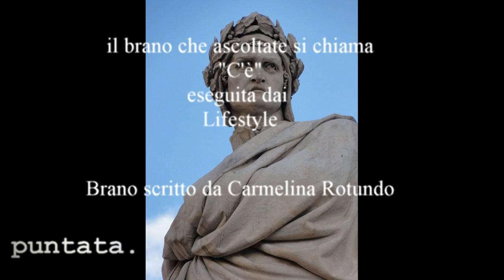C'è testo di Carmelina, interpretazione e arr. musicale di Marcello Brenna 2 parte